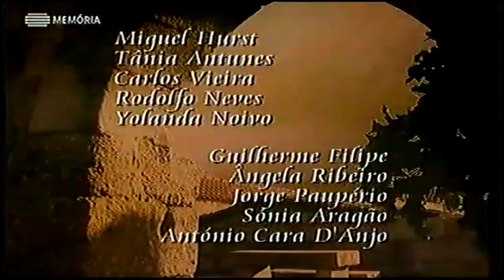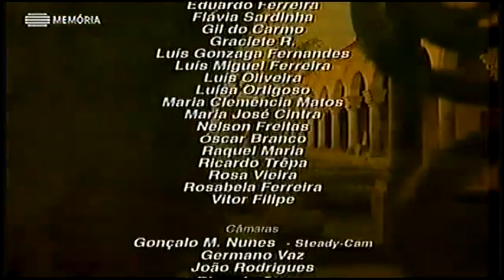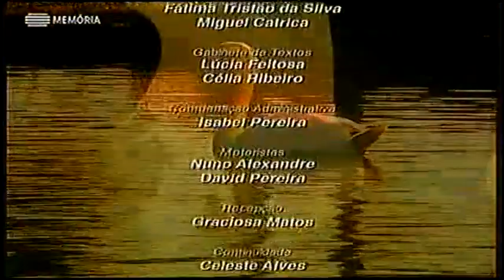A Lenda da Garça E081